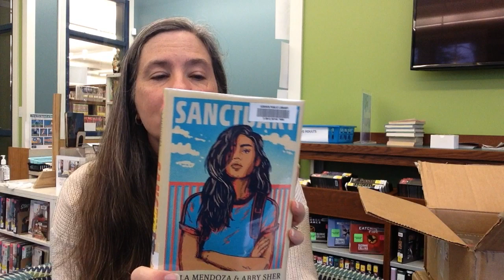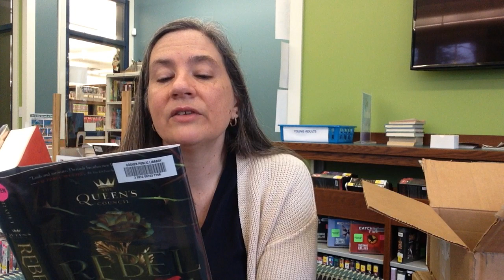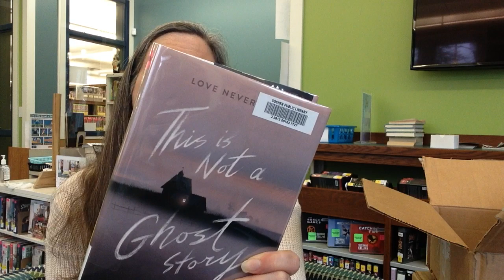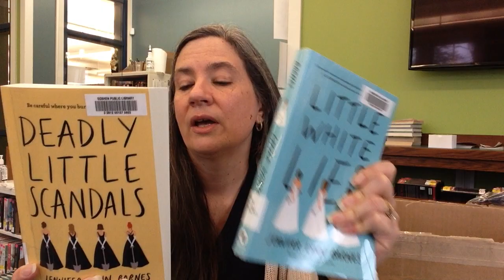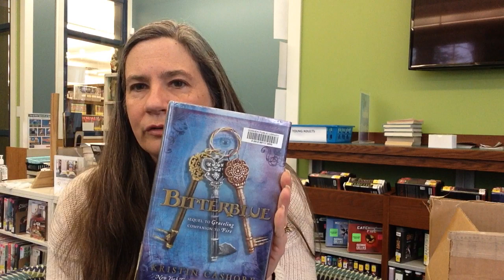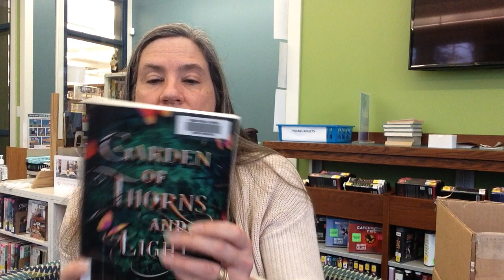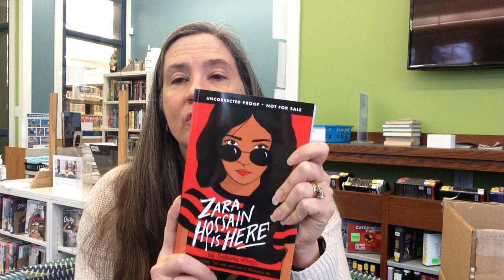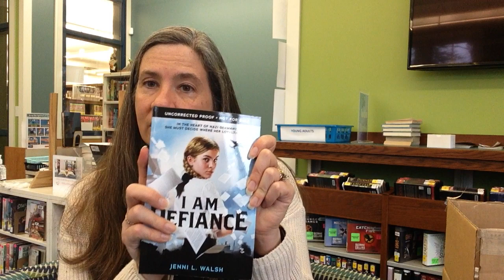YA New Book Unboxing 15!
Check out the new books we are adding to the collection this week and get a peek at some new Advanced Reader's Copies of books being published soon!